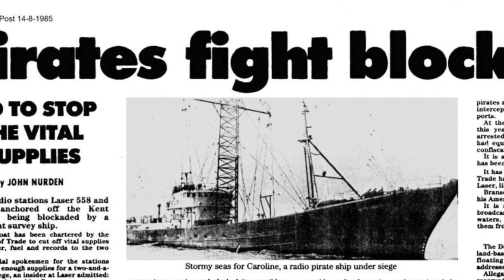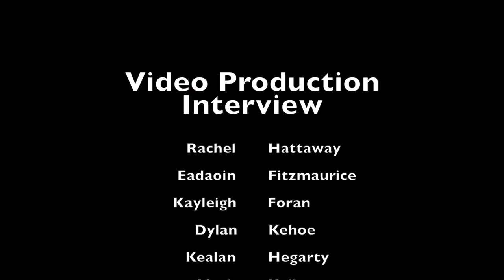CM204 - Interview With Steve Conway From Radio Caroline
For our assignment we conducted an interview with Steve Conway, a presenter on Radio Caroline, which was a boat which broadcasted a pirate radio station whilst out at sea.
Student Numbers:

13379056
13389576
13347021
13351411
13802623
13496428